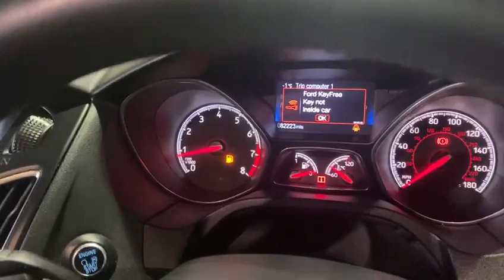Ford Focus 2.0T EcoBoost ST-2 Euro 6 (s/s) 5dr